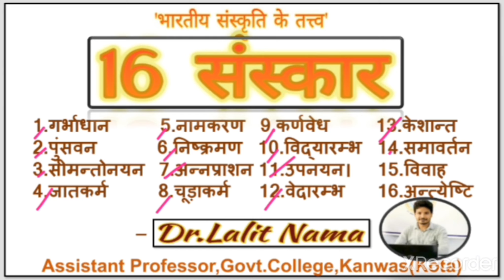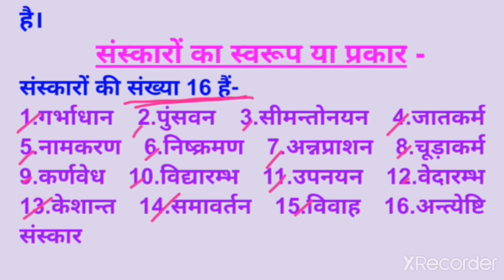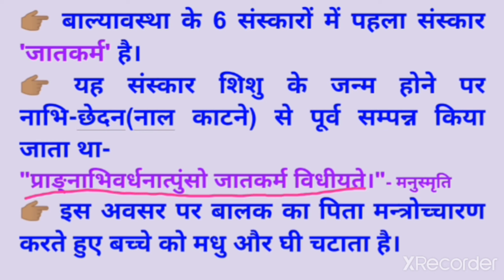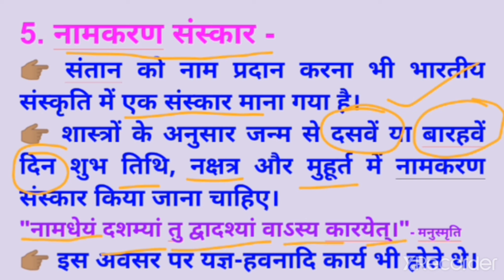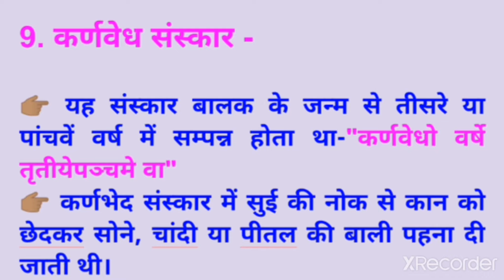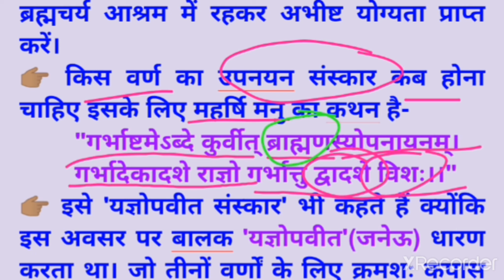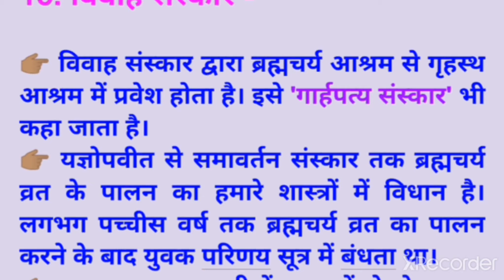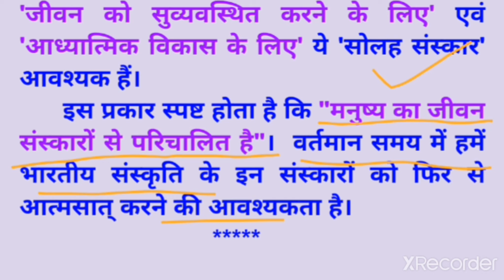सोलह संस्कार | 16 Sanskar | Solah Sanskar | षोडस संस्कार | SANSKRIT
B.A. Part.-1 Sanskrit

7.भारतीय संस्कृति का मानव कल्याण में योगदान।